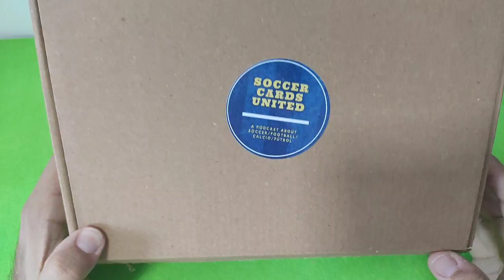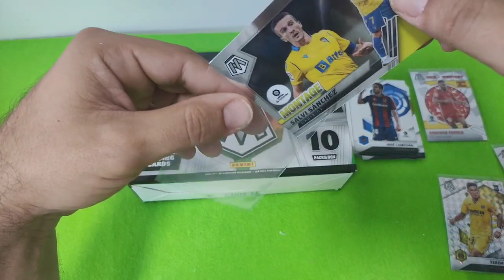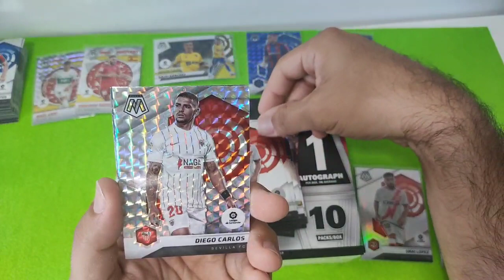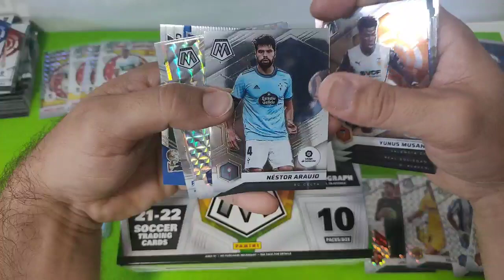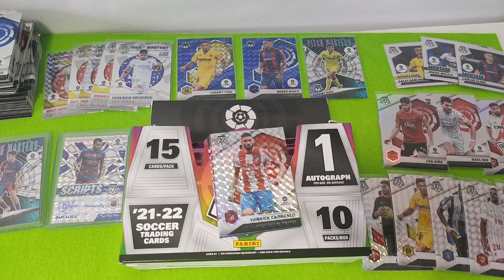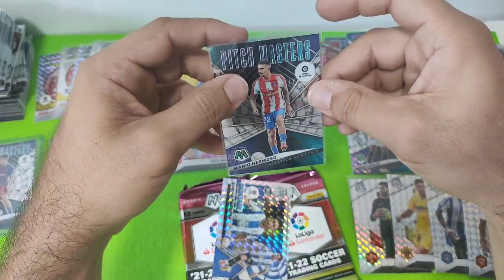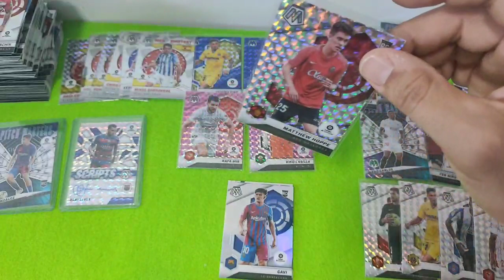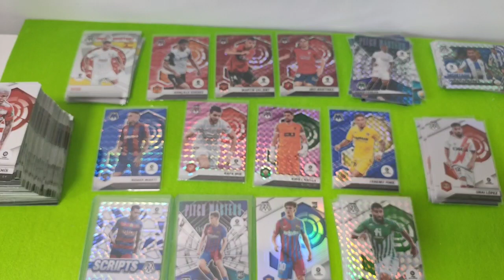Caja Mosaic 21/22 Laliga completa!!